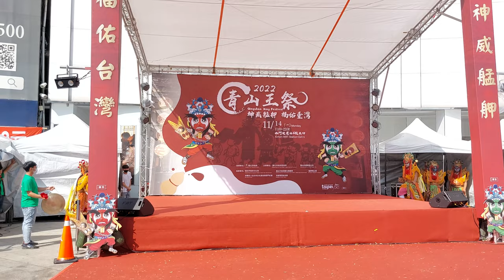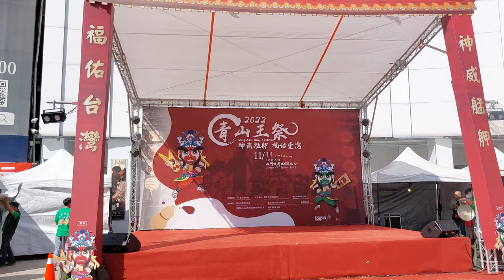【艋舺修境堂-八將團】~2022青山王祭 神遊艋舺 福佑臺灣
艋舺修境堂-八將團(0:00)台北市政府舞台 (9:28)艋舺青山宮前